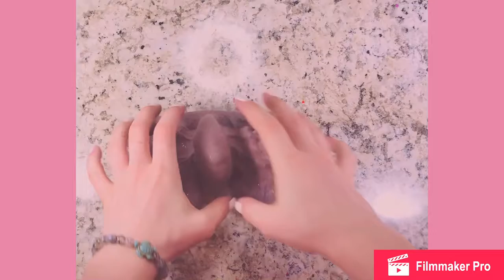Satisfying Slime Makeover | Relaxing Slime Video #34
Slime
ASMR
Slime ASMR
ASMR slime
Satisfying Slime
Satisfying Slime Video
Satisfying Slime mixing
Satisfying video
Satisfying Slime ASMR
Satisfying ASMR
Satisfying
Satisfying Slime Video ASMR
Relaxing slime
Relaxing slime video
Relaxing slime ASMR
Relaxing ASMR
Slime video